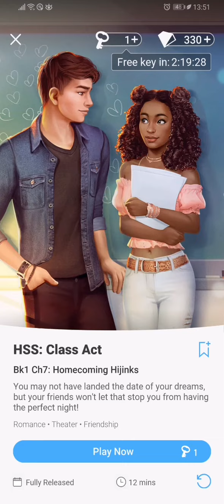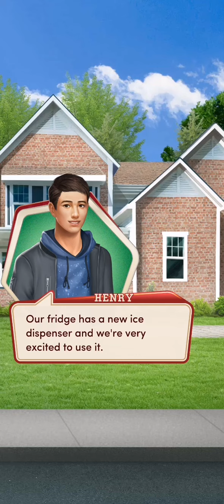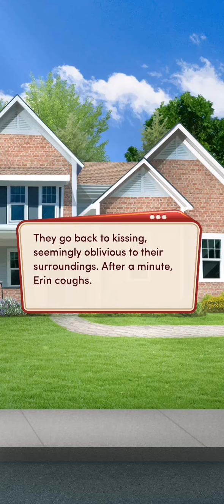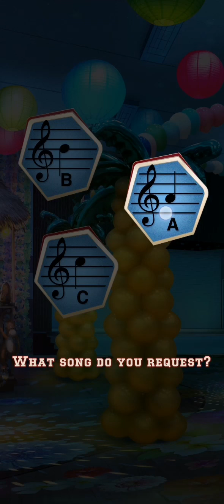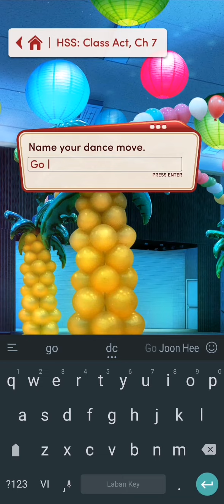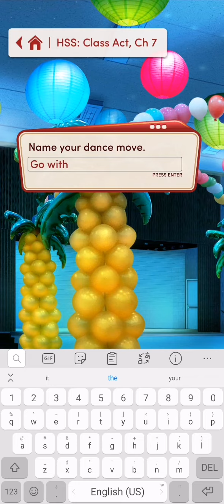Ch7: Homecoming Hijinks | HSS: Class Act, Bk1 (Choices: Stories You Play)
HSS: Class Act, Book 1

Chapter 7: Homecoming Hijinks

    You may not have landed the date of your dreams, but your friends won't let that stop you from having the perfect night!